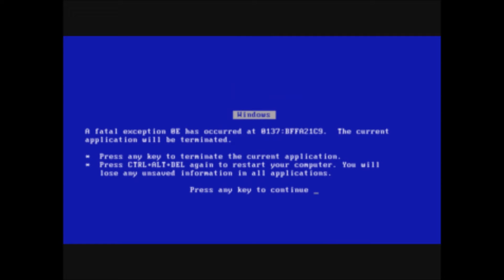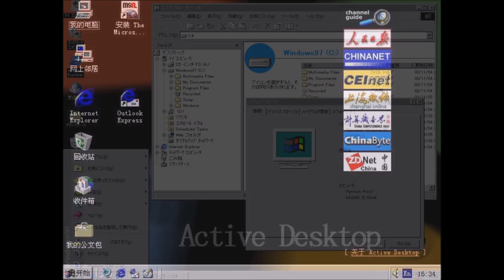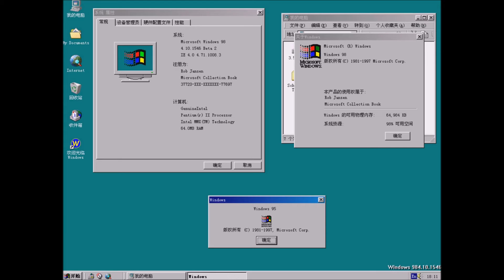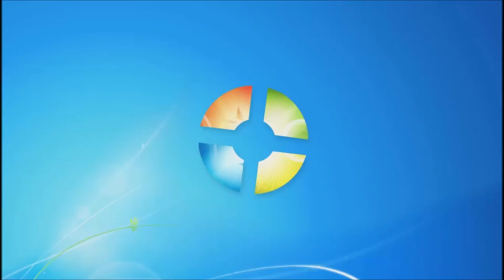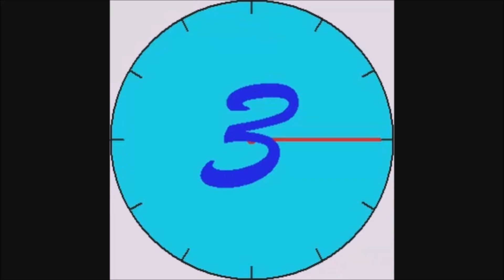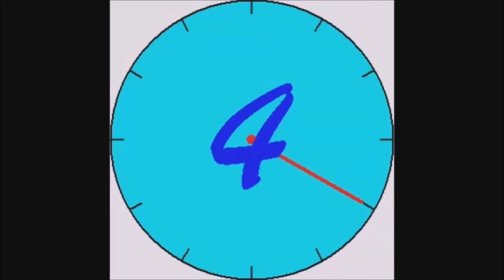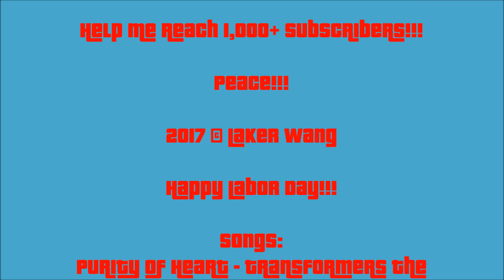My Intro History Tribute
This is the intro from 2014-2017
Songs:
Purity Of Heart - Transformers The Last Knight OST